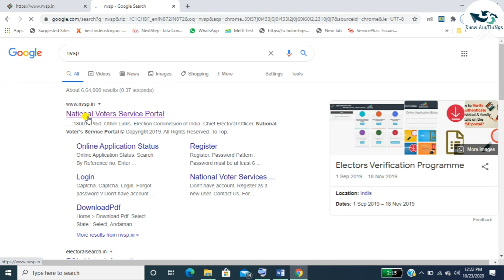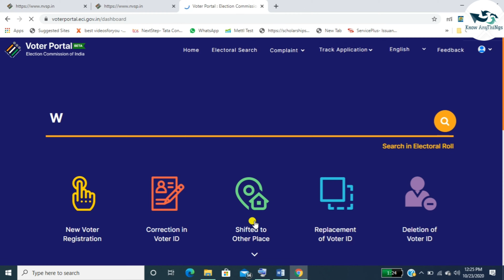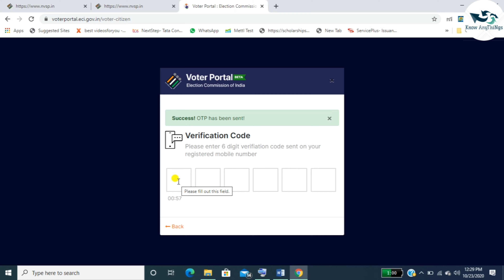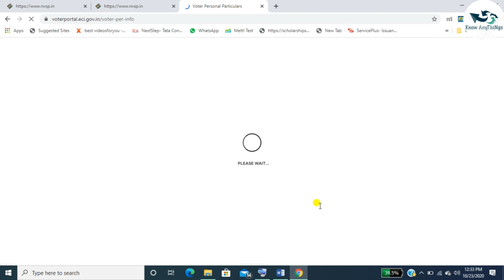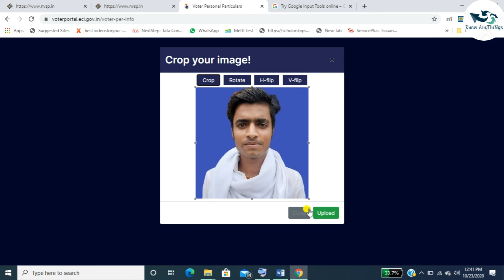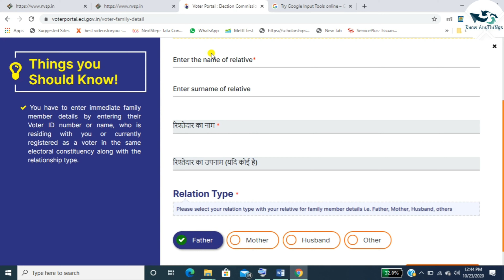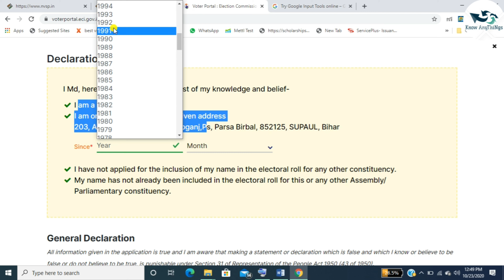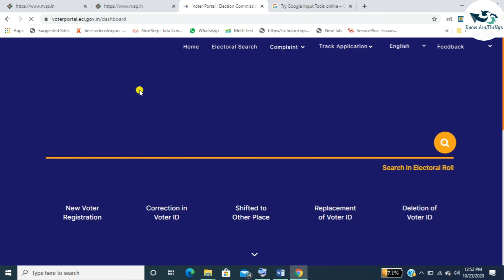new voter id card apply online - naya voter id card kaise banaye | nvsp new voter registration 2020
Dosto Aaj ki is video me main aapko bataunga ki voter id card ka bahut bada update aaya hai
Ab is naye portal se aap voter id bana sakte hai aur correction bhi kar sakte hai
Is naye portal se voterid  kaise banate hai step by step bataunga to video ko last tak dekhe

Topic Coverd:-
new voter id card apply nvsp new portal,
apply new voter id card online,